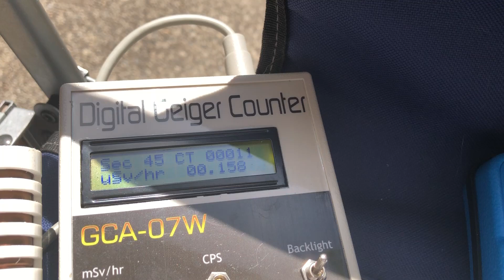Big White Light In The Sky! Portland Oregon June 9 2019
UV-AB 9.65, UV-C 55, O2 20.6, C.P.M. 19, 0.158 uSv/hr